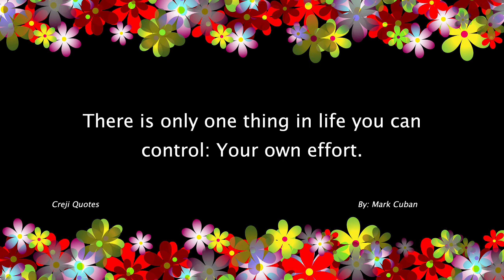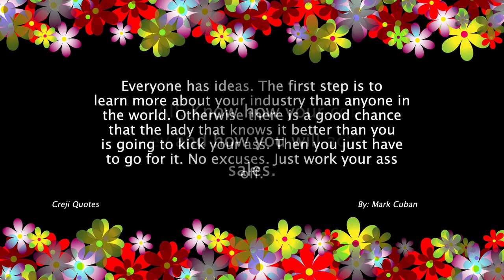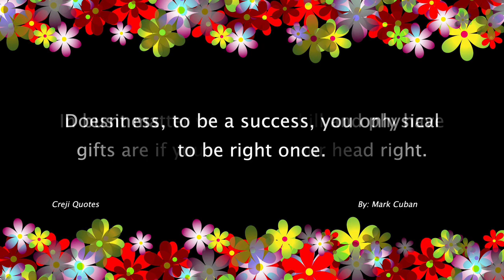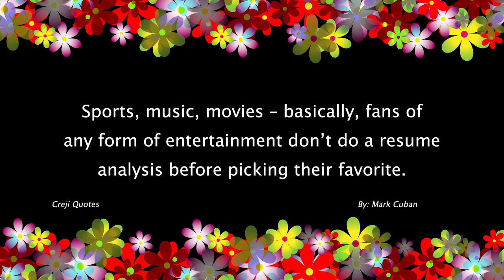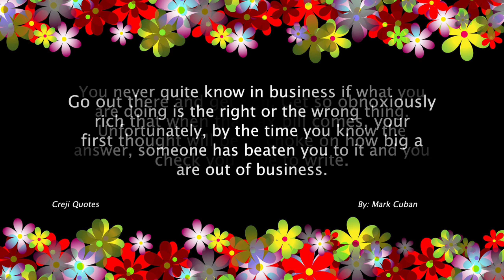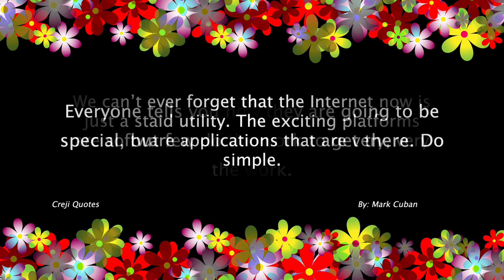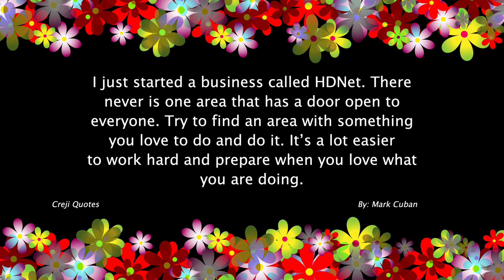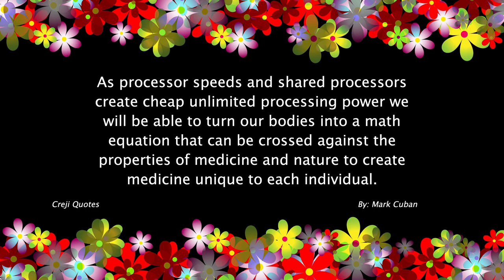Mark Cuban Quotes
Mark Cuban is an American entrepreneur, investor, and television personality. He was born on July 31, 1958, in Pittsburgh, Pennsylvania. Cuban is best known as the owner of the Dallas Mavericks, a professional basketball team in the National Basketball Association (NBA), and as one of the "sharks" on the popular reality TV show "Shark Tank."

Cuban's entrepreneurial journey began in the early 1990s when he co-founded a company called MicroSolutions, which provided software solutions to businesses. He later sold the company to CompuServe for a significant profit. In 1995, he co-founded another company called Broadcast.com, an online streaming platform, which he sold to Yahoo! for billions of dollars during the dot-com boom.

After his success in the tech industry, Cuban turned his attention to various business ventures and investments. He has invested in numerous startups and companies, ranging from technology and media to sports and entertainment. Cuban is known for his bold and outspoken personality, as well as his willingness to take risks in business.

In addition to his business ventures, Cuban is a prominent philanthropist and has been involved in various charitable initiatives. He is also an author and has written books on entrepreneurship and business, including "How to Win at the Sport of Business" and "Kid Start-Up: How You Can Be an Entrepreneur."

Mark Cuban's success and wealth have made him one of the most recognized and influential figures in the business world. He is known for his strong work ethic, innovative thinking, and passion for entrepreneurship. Cuban's insights and advice on business and investing have inspired many aspiring entrepreneurs and made him a highly respected figure in the industry.